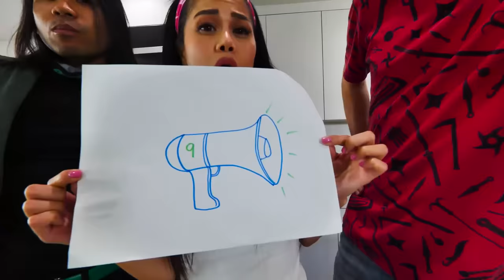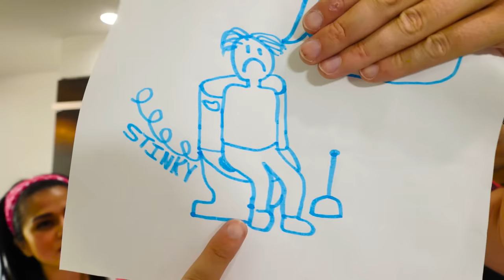I SAID YES to MELVIN for 24 HOURS CHALLENGE! Spy Ninjas vs PZ9 in the Safe House Backyard!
DON'T THROW ME IN THE POOL!

After Chad Wild Clay made "SINKING UNDERWATER in a SUBMARINE! I Built a Giant DIY Sub for Vy Try Not To Float Pool Challenge!", Vy Qwaint created "DANIEL GIZMO TRANSFORMS! Spy Ninjas Compete in Funny Challenges for 24 Hours to Pick One Color!", and Daniel Gizmo uploaded "I FOUND MY MOM! Daniel & Regina Meet Ms. Gizmo but Hackers Battle Royale Challenge!", Chad and Vy had an underwater adventure challenge in their swimming pool. They needed to bring up the mysterious black GKC safe! Chad built a submarine, allowing Vy to sink down under water and pick the lock to the safe. Chad brought it up and found an old digital pet that belonged to Regina! It plugged into Mr. Bear revealing a secret video that Regina recorded when she was PZ4 with Project Zorgo. In that video, Regina said to defeat Project Zorgo, her brother must teach you how to disappear. The Spy Ninjas found PZ9 and he agreed to teach them how to vanish, but only if they do whatever he says for 24 hours! Chad, Daniel, Vy and Regina must build Melvin a throne in a boys vs girls challenge. During the challenge, PZ9 decides to throw Vy in the pool even though she can't swim! Melvin also challenges them to write a song, and a drawing competition to see who can draw PZ9 the best and they must give him an amazing gift. Who will win the challenges? Will Melvin fulfill his promise to teach the Spy Ninjas to disappear? Or will his evil habits come out? Will PZ9 tell Project Zorgo where the safehouse is?